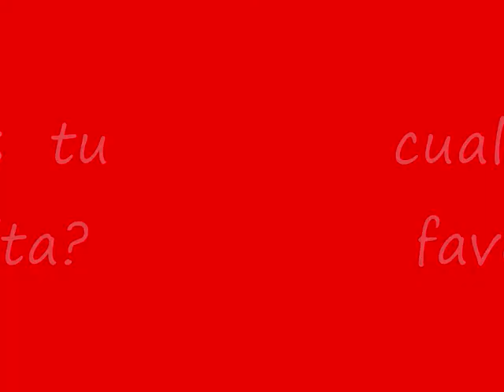the queen of fighters (KOF)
homenaje a los personajes femeninos de kof que muchos de ellos son mis favoritos
espero les guste y unanse a mundo KOF!! les dejo el link!!